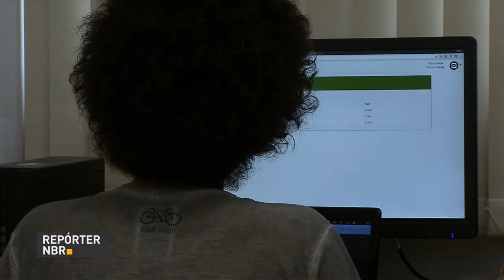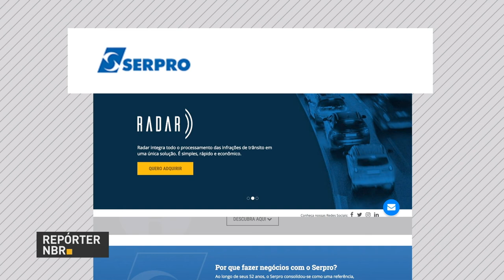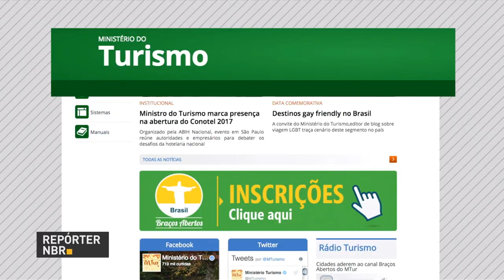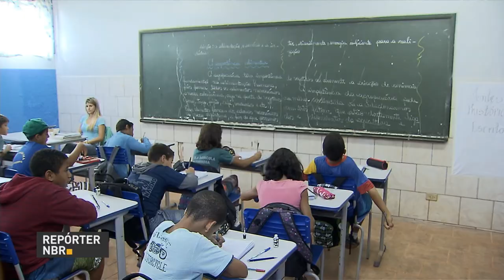Brasil registra conquistas na área social nos últimos 12 meses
REPÓRTER NBR 12H - 19.05.17: Neste mês, mais de 70 países sofreram ataques cibernéticos. Governo brasileiro busca soluções de segurança para o ambiente virtual. E ainda: balanço mostra as conquistas sociais nos primeiros 12 meses de governo do presidente Michel Temer.